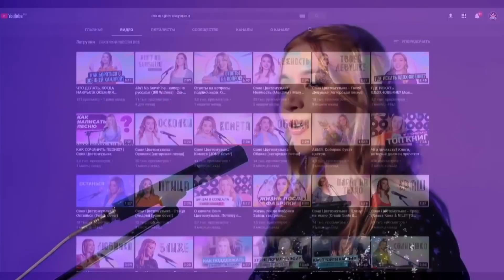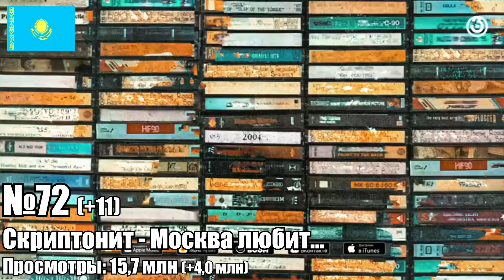ТОП 100 клипов 2020 по ПРОСМОТРАМ | Россия, Украина, Казахстан, Беларусь | Лучшие песни и хиты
Обновленный ТОП 100 клипов России, Украины, Беларуси, Казахстана, Азербайджана, Молдавии и Армении 2020 года по просмотрам